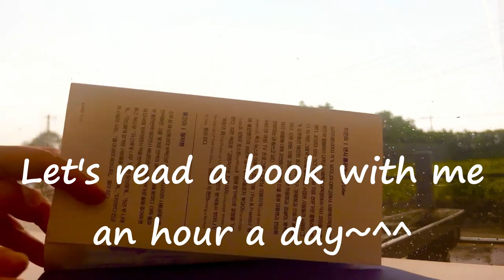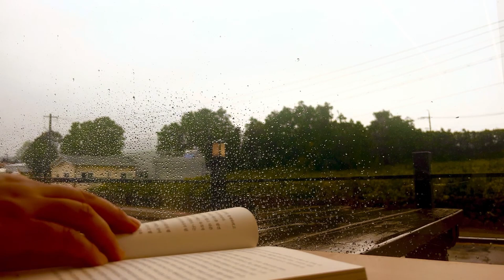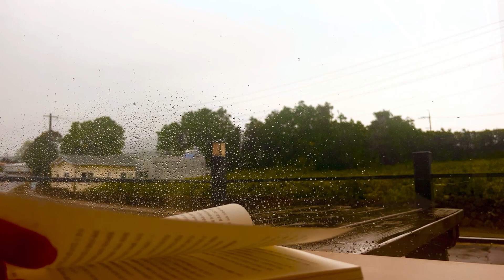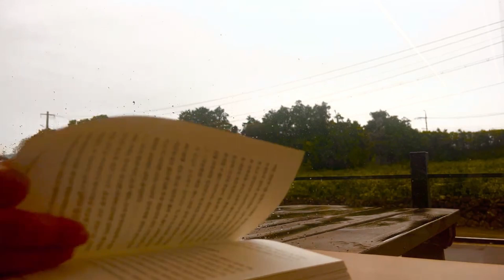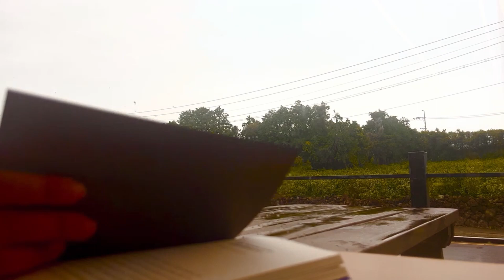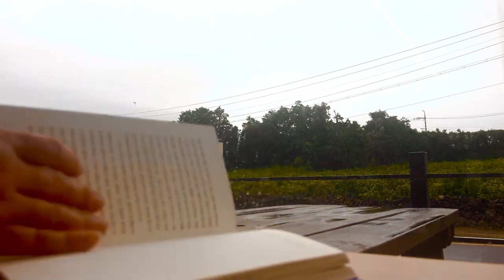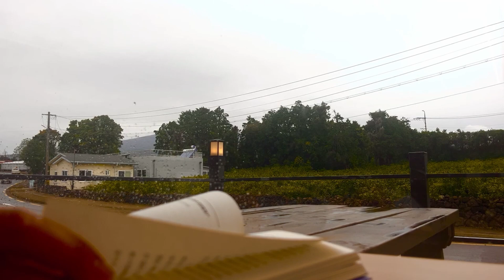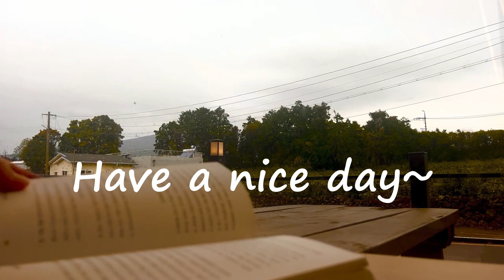1 hour read with me inside on a rainy day(feat. Jeju Island)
서귀포시는 이틀 연속 비가 오네요.
비오는날 책읽는거 좋아해요.
오늘의 책은 낸시 콜리어 작가님의 "나는 왜 생각을 멈출 수 없을까? "입니다.
그럼 시작해 볼까요?
It's been raining for two days in Jeju.
I like to read books on rainy days.
Today's book is "Can't Stop Thinking" by Nancy Colier